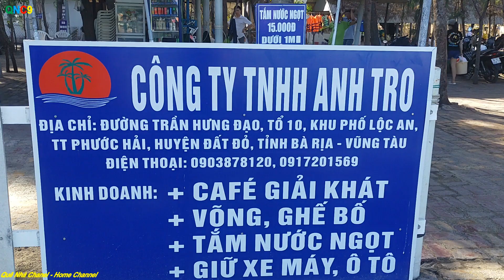Chiều Hoàng Hôn, HÀNG VẠN NGƯỜI Xuống Biển Long Hải "TRUY TÌM KHO BÁU"??? || QNC9 #1139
Long Hải: Điểm Đến Lý Tưởng Cho Kỳ Nghỉ Bên Bờ Biển
Biển Long Hải nổi tiếng với cát trắng mịn, nước biển trong xanh. Nơi đây từ lâu đã thu hút du khách với những cung đường ven biển dài đẹp tuyệt vời.
Biển Long Hải, với vẻ đẹp hoang sơ và hòa quyện thiên nhiên, đã từ lâu thu hút du khách với những cung đường ven biển dài đẹp tuyệt vời. Nằm cách thành phố Hồ Chí Minh khoảng 100km về phía Đông, Long Hải nổi tiếng với những bãi biển trải dài, nước biển trong xanh và bờ cát trắng mịn màng. Đây là một điểm đến lý tưởng để tận hưởng một kỳ nghỉ tuyệt vời và thoát khỏi nhịp sống đô thị ồn ào.
Hãy cùng Klook khám phá thêm về Long Hải - một thiên đường nghỉ dưỡng tuyệt vời tọa lạc ở miền Đông Nam Việt Nam.
Long Hải Ở Đâu?
Biển Long Hải tọa lạc tại thị trấn Long Hải, huyện Long Điền, tỉnh Bà Rịa - Vũng Tàu. Với vị trí địa lý thuận lợi, nằm cách thành phố Hồ Chí Minh khoảng 100 km, Long Hải đã trở thành một trong những điểm đến được nhiều du khách ưu ái lựa chọn.
Đến với Long Hải, bạn sẽ bị mê hoặc bởi vẻ đẹp hoang sơ và cát trắng mịn của bãi biển dài 3km. Ánh nắng mặt trời ban mai chiếu rọi lên những đợt sóng trắng xóa, tạo nên một cảnh quan tuyệt đẹp và thư giãn. Biển Long Hải cũng nổi tiếng với nước biển trong xanh, thuận lợi cho các hoạt động nghỉ dưỡng và thể thao biển.
Bên cạnh những bãi biển tuyệt đẹp, Long Hải còn sở hữu những khu nghỉ dưỡng sang trọng và các resort biển đẳng cấp, mang đến cho bạn những trải nghiệm nghỉ dưỡng tuyệt vời. Tại đây, bạn có thể tận hưởng dịch vụ spa và thưởng thức những món hải sản tươi ngon.
Kinh Nghiệm Du Lịch Long Hải Vũng Tàu Tự Túc
Khi lựa chọn đi Long Hải tự túc, bạn sẽ được trải nghiệm cảm giác tự do và thoải mái trong việc lựa chọn các hoạt động, tham quan cũng như cách thưởng thức ẩm thực. Dưới đây là một số kinh nghiệm hữu ích giúp bạn có một chuyến đi tuyệt vời và trọn vẹn ở Long Hải.
Du Lịch Long Hải Mùa Nào Đẹp Nhất?
Thời điểm thích hợp để du lịch Long Hải phụ thuộc vào sở thích cá nhân và các yếu tố khác nhau. Tuy nhiên, dưới đây là một số thông tin về thời điểm và mùa trong năm tại Long Hải để bạn có thể tham khảo:
Mùa xuân (tháng 3 - tháng 5): trời nắng và gió nhẹ làm cho việc tham gia các hoạt động ngoài trời và tắm biển trở nên thoải mái và dễ chịu.
Mùa hè (tháng 6 - tháng 8): nếu bạn thích nắng và biển, thì mùa hè là thời điểm tuyệt vời để tận hưởng các hoạt động thể thao nước và bơi lội. Tuy nhiên, hãy lưu ý rằng mùa hè cũng là mùa cao điểm du lịch, vì vậy đảm bảo bạn đặt chỗ trước cho chuyến đi của mình.
Mùa thu (tháng 9 - tháng 11): mùa thu tại Long Hải thường có thời tiết mát mẻ và trong lành. Đây là thời điểm lý tưởng để tham gia vào các hoạt động ngoài trời và khám phá các điểm tham quan xung quanh. Cảnh quan đẹp, mang lại sự thư thái và yên bình cho chuyến đi.
Mùa đông (tháng 12 - tháng 2): Long Hải có thể lạnh và có mưa vào thời điểm này. Tuy nhiên, nếu bạn thích không gian yên tĩnh thì mùa đông có thể là thời điểm thích hợp cho bạn. Điều này cũng là cơ hội để trải nghiệm giáng sinh và năm mới đặc biệt trên bãi biển.
Hướng Dẫn Cách Đi Long Hải Từ TP. Hồ Chí Minh
Di chuyển bằng ô tô khách: Sử dụng dịch vụ xe khách từ thành phố Hồ Chí Minh đến Long Hải để thư thả hơn cũng là ý kiến hay. Có nhiều nhà xe và công ty du lịch cung cấp dịch vụ này. Bạn có thể tìm thông tin về lịch trình, giá vé và đặt chỗ trước thông qua các trang web hoặc điện thoại trực tiếp nhà xe. Tuy nhiên, để thuận tiện và tiết kiệm thời gian, bạn có thể tham khảo  của Klook.
Long Hải Có Gì Chơi? Các Địa Điểm Du Lịch Long Hải Hàng Đầu
1. Tắm biển, tắm nắng
Bãi biển Long Hải với cát trắng mịn và nước biển trong xanh là điểm đến lý tưởng để bạn tận hưởng những giây phút thư giãn và sảng khoái. Hãy thả mình vào làn nước mát lạnh, và tận hưởng ánh nắng mặt trời trong không gian biển xanh thơ mộng.
2. Cắm trại ở Long Hải
Long Hải cung cấp nhiều khu vực phù hợp để cắm trại. Bạn có thể dựng lều trại và tận hưởng không gian yên bình của biển. Hòa mình vào không khí thiên nhiên, quây quần bên gia đình và bạn bè, và tạo ra những kỷ niệm đáng nhớ.
3. Tham quan làng chài Long Hải
Đến Long Hải, bạn không thể bỏ qua việc tham quan làng chài độc đáo. Tại đây, bạn sẽ được khám phá cuộc sống của người dân địa phương và tìm hiểu về nghề đánh cá truyền thống. Hãy dạo quanh làng, chiêm ngưỡng những con thuyền đầy màu sắc, và thưởng thức những món ăn hải sản tươi ngon.
4. Tham gia trò chơi và hoạt động ngoài trời tại Long Hải
Long Hải cung cấp một loạt các hoạt động giải trí ngoài trời. Bạn có thể thử sức với lướt ván trên sóng biển, thả diều trên bãi biển, chơi bóng đá trên cát, hoặc tham gia các trò chơi dưới nước như lặn biển, lướt ván buồm. Đây là cơ hội để thể hiện kỹ năng của bạn và tận hưởng không gian rộng lớn và tươi mát của biển.
Các Địa Điểm Du Lịch Gần Biển Long Hải Vũng Tàu
1. Biển Hồ Tràm
2. Biển Phước Hải
3. Đền Dinh Cô
4. Đèo Nước Ngọt
5. Chùa Khỉ
Các Khách Sạn & Resort Long Hải Nổi Tiếng
1. Resort Long Hải
2. Khách Sạn Long Hải
3. Homestay Long Hải...